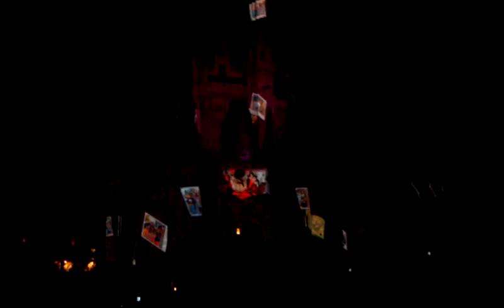Cinderella's Castle at Night 2